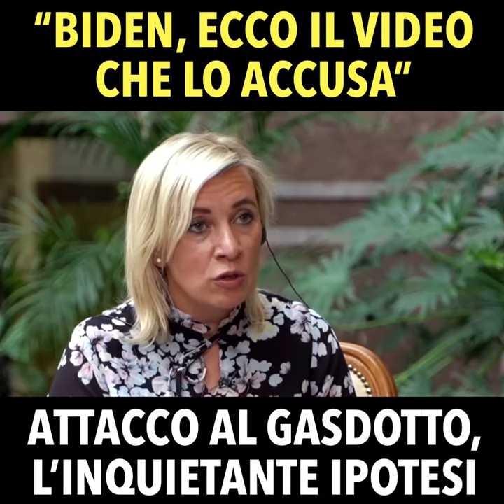“Biden, ecco il video che lo accusa”. Attacco al gasdotto, l’inquietante ipotesi